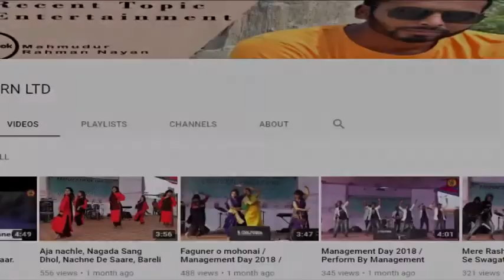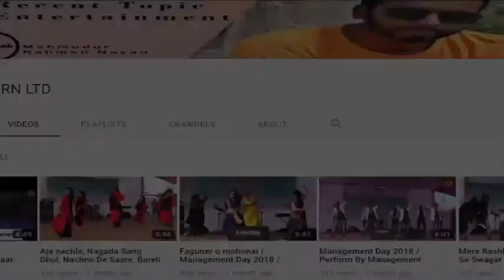সৌদিতে বিমান বন্দরে ইয়েমেনের ক্ষেপণাস্ত্র হামলা,দেখুন বিস্তারিত || Saudi Arab attack by Yeaman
সৌদি আরবের রিয়াদসহ দেশটির বেশ কয়েকটি শহরে ক্ষেপণাস্ত্র হামলা চালিয়েছে ইয়েমেন। ইয়েমেনে সৌদি নেতৃত্বাধীন সামরিক জোটের আগ্রাসনের তৃতীয় বর্ষপূর্তির দিন রোববার (২৫ মার্চ) চালানো ওই ক্ষেপণাস্ত্র হামলায় মিসরীয় এক নাগরিক নিহত ও আরো দু’জন আহত হয়েছেন।